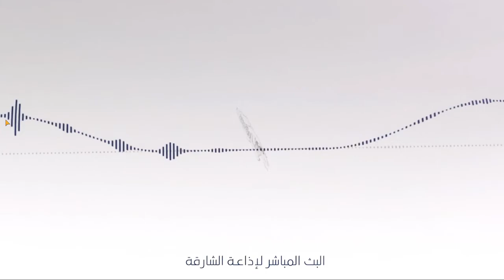برنامج شريعة النور (فتاوى) 16/12/2020 لفضيلة الشيخ د. عزيز فرحان العنزي